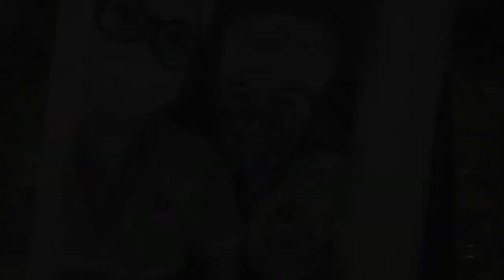Charcoal Portraits Time lapse 2 ( charcoal on canvas )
charcoal on canvas
12/2021